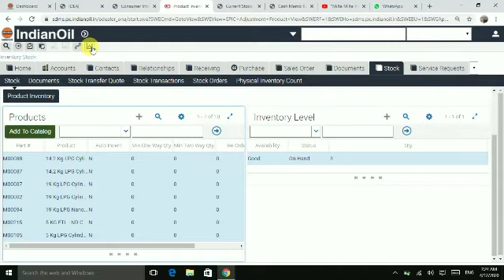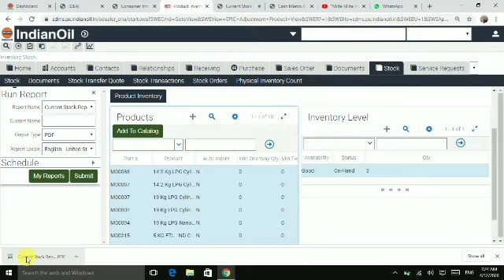How to Download Generate Current Stock in PDF | Current Stock Kaise Download karen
Copyaright :- Sidtalk Gyan